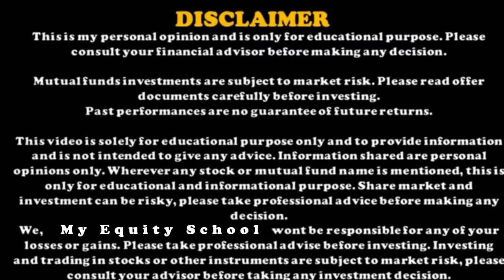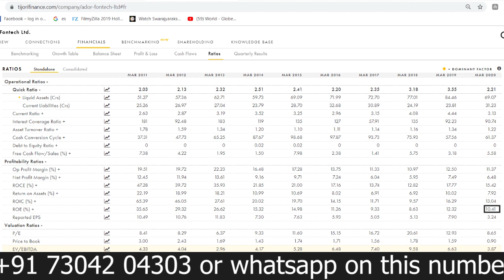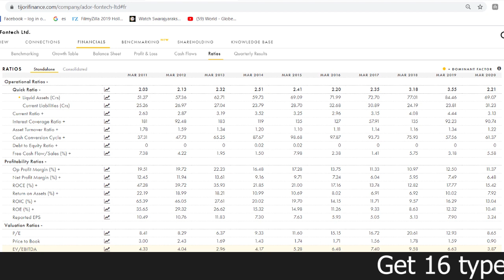50 rupees se kam a best MULTIBAGGER Penny share